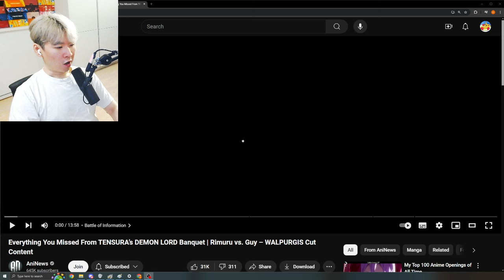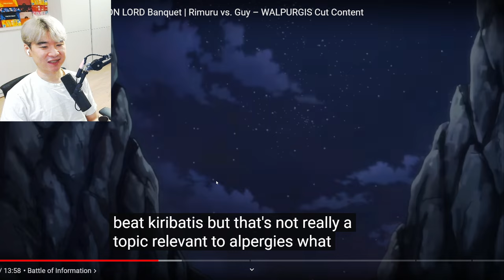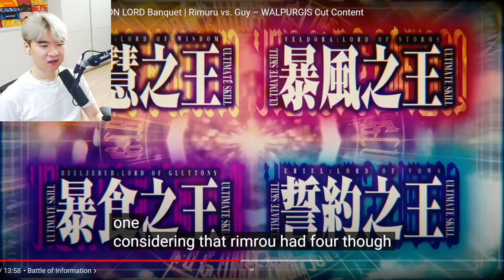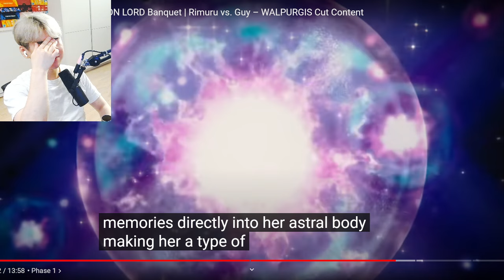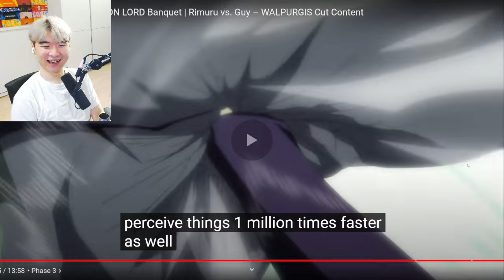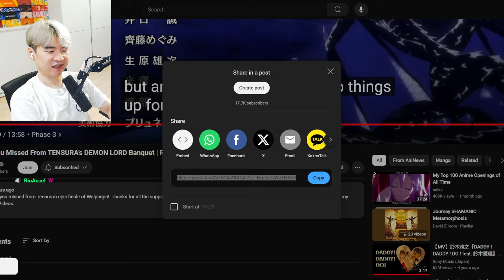Everything You Missed From TENSURA’s DEMON LORD Banquet | Reacting to AniNews